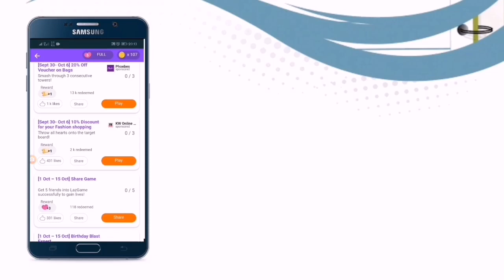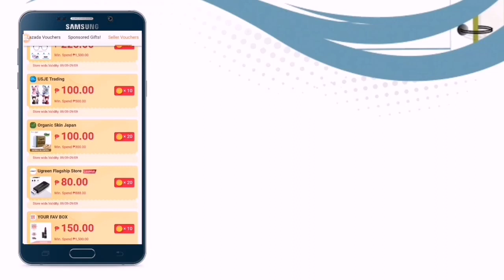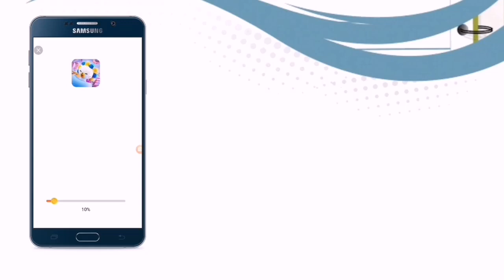Lazada Biggest One Day Sale| Free Vouchers | Extra Income Ph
Lazada 11.11 Sale is almost coming. Earn free coins and redeem vouchers on Nov 11, 2019

If nakatulong ako palike ng video at paSUBSCRIBE na din

My channel is about extra income and money saving tips, employee benefits information and tutorials, helpful tips and how tos.

For questions & clarifications wag mahiyang magcomment, i am more than willing to assist. 😊